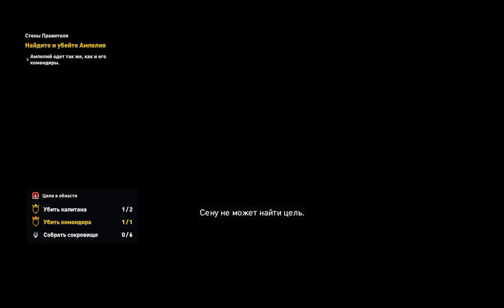DLC Незримые. Прохождение - Assassin's Creed: Origins - Часть 2